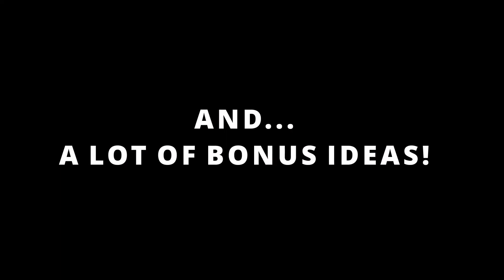The Basket de Adrián Vega y Gonzalo Albiñana ⚡ Truco de magia 🔥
✔️Descripción:
The Basket te permite predecir, forzar, adelantarte, hacer aparecer cualquier tipo de papel, billetes, tarjetas, sellos, fotografías o lo que se te ocurra y mucho más. Te permite comenzar y terminar limpio, sin movimientos difíciles o sospechosos de tu parte, dejando que la audiencia maneje todos los accesorios a tiempo. Disponible en dos tamaños: Close-up y Stage, elige el tuyo en el desplegable.